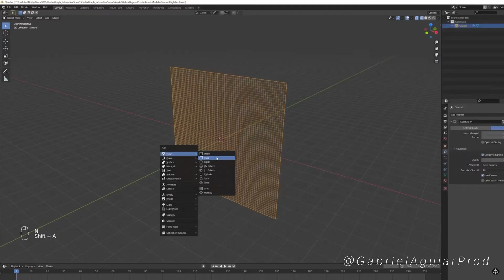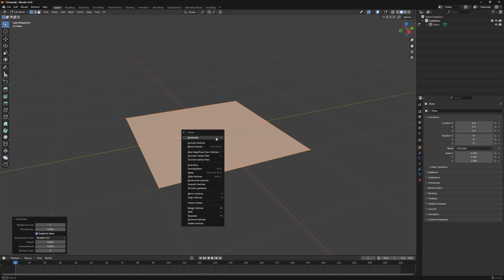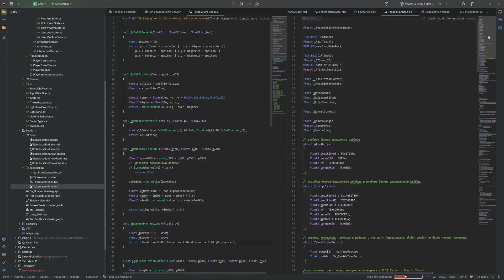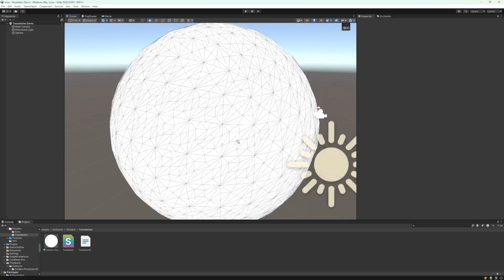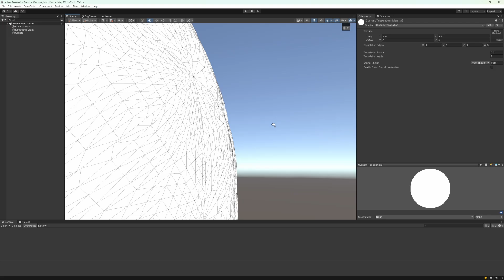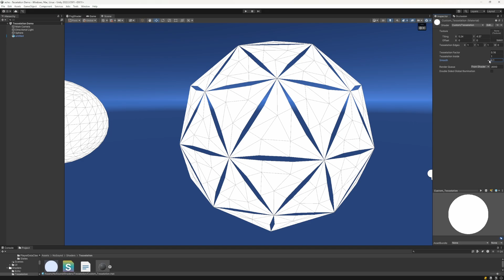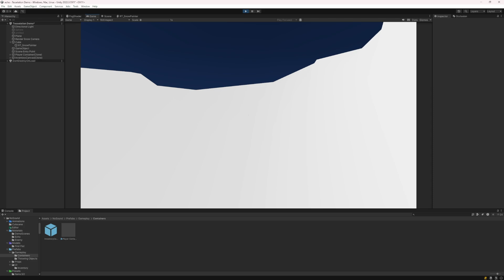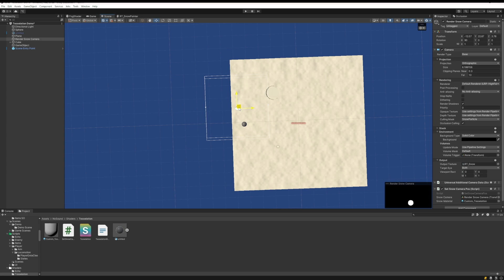Как я снег программировал. Тесселяция в Unity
Видео посвящается снегу, выпавшему в апреле 2025

А вообще в этом видео рассказываю про свое знакомство с тесселяцией, занимался вообще таким делом впервые. Было страшно, было сложно, было интересно